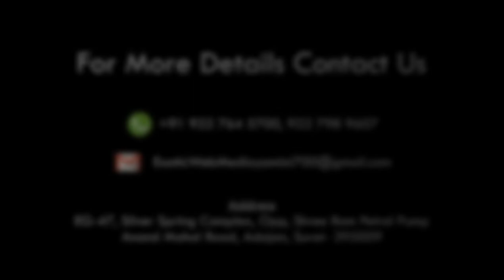Lalbaag Raja vishrajan